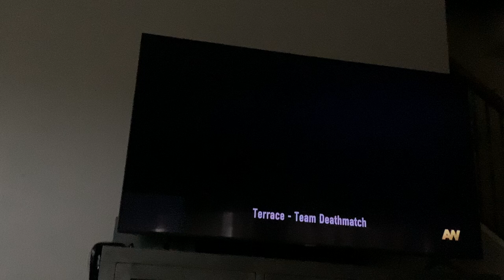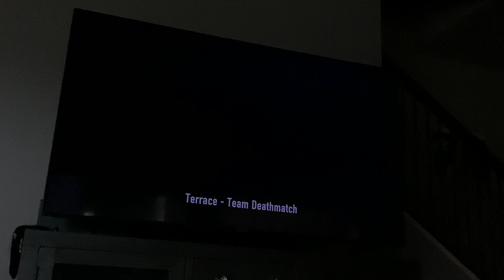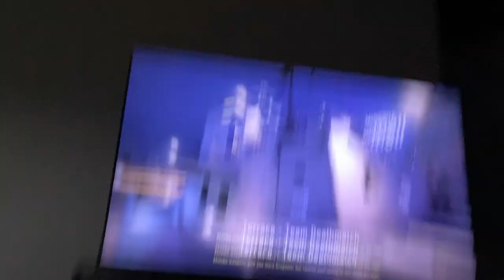Cod aw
Ye